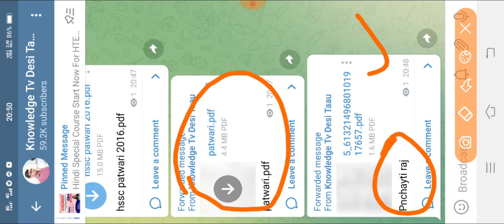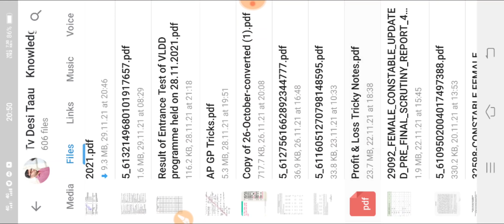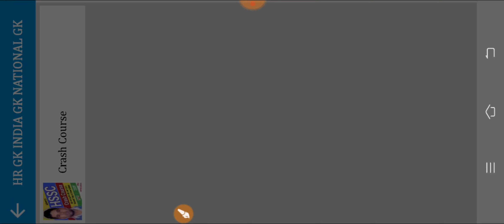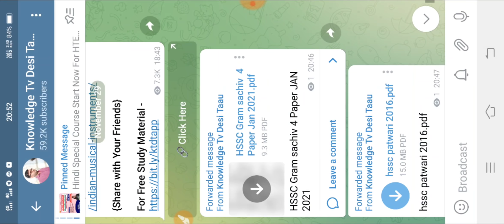HSSC Gram Sachiv, Patwari के अभ्यर्थियों के लिए ग्राम सचिव ,पटवारी के old पेपर, पंचायती व पटवारी Act